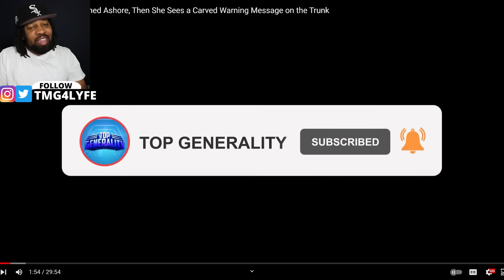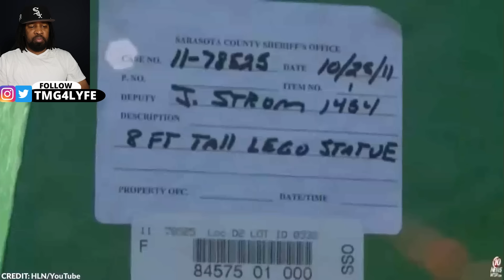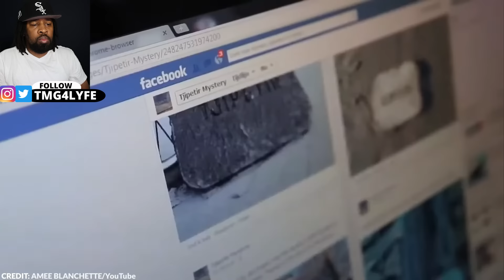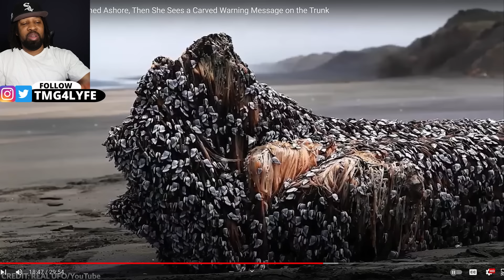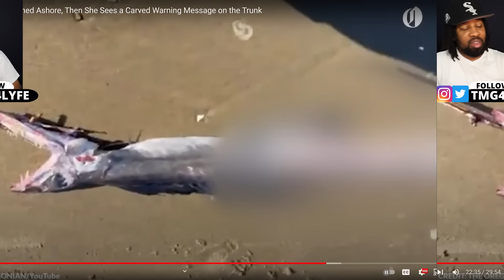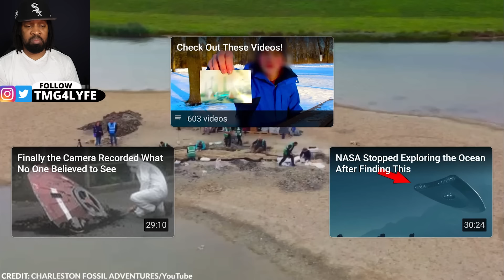Woman Finds Massive Tree Washed Ashore, Then She Sees a Carved Warning Message on the Trunk